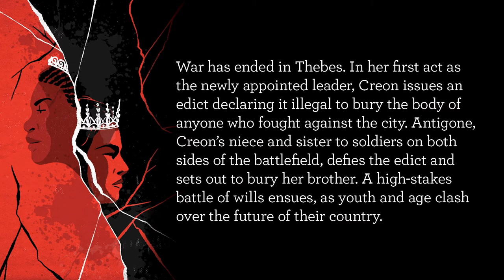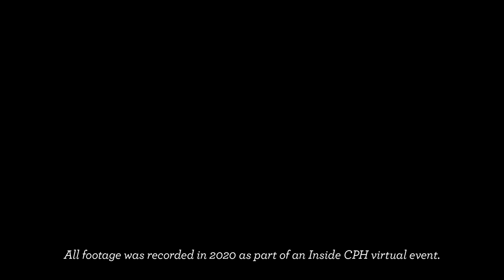ICPH Inside CPH: ANTIGONE Interview with Vanessa Morosco about 'Creon'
Go behind the scenes of CPH's epic Greek tragedy, ANTIGONE. Hear from Vanessa Morosco appearing as 'Creon', and how the gender swap effects the relationship with other characters in the play.